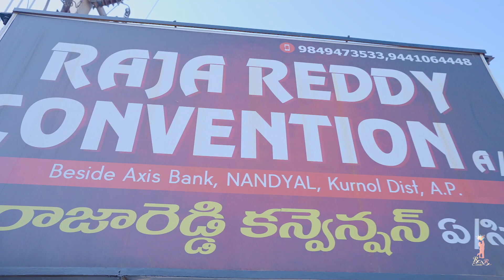BEST NAMING CEREMONY CHARVIK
RR EVENTS PHOTOGRAPHY